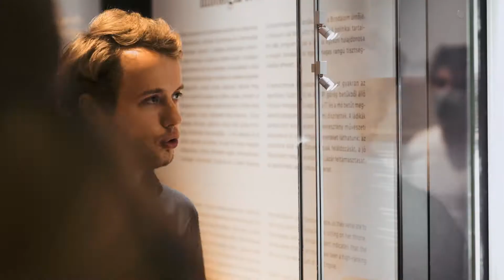Múzeum Éjszakája a Magyar Nemzeti Múzeumban | 2021. június 26.